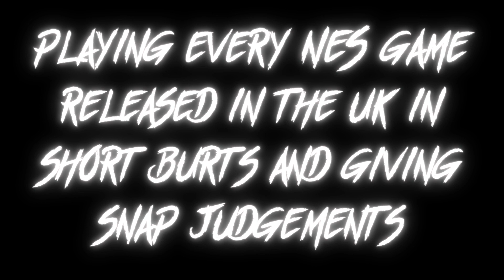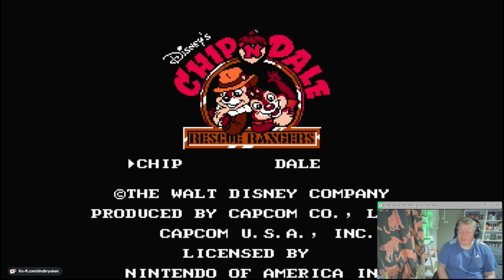Chip 'N' Dale: Rescue Rangers - First Impressions With ShoBryuken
Every game for the NES released in the UK (PAL-A) given a short run out and an unqualified opinion. Remember, it's just for fun.